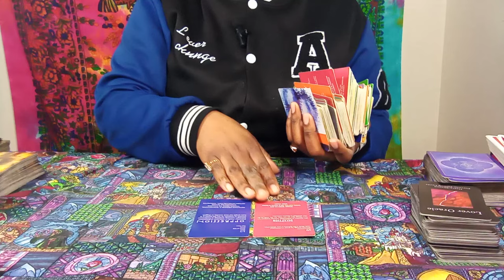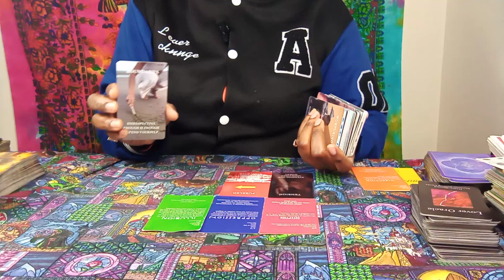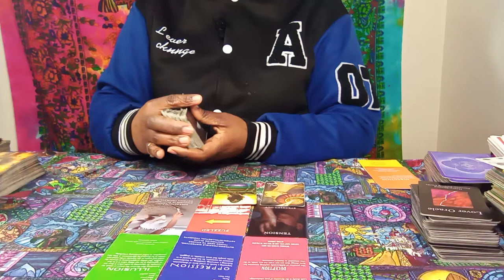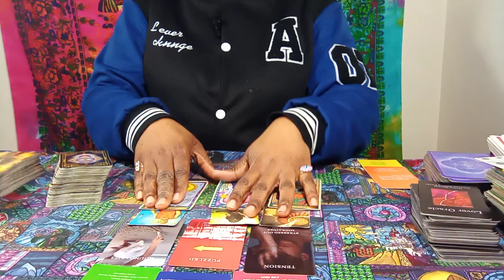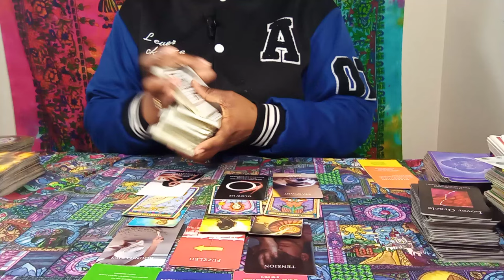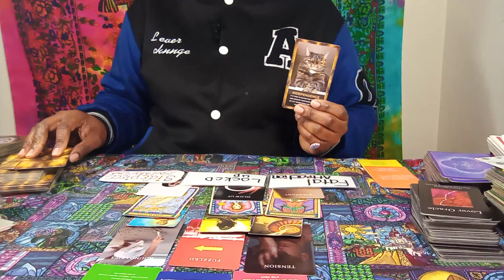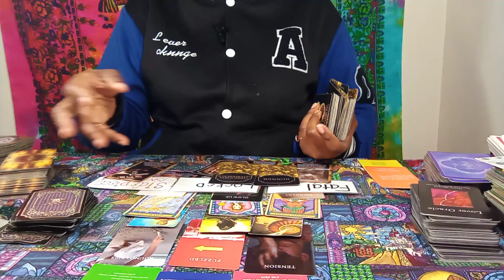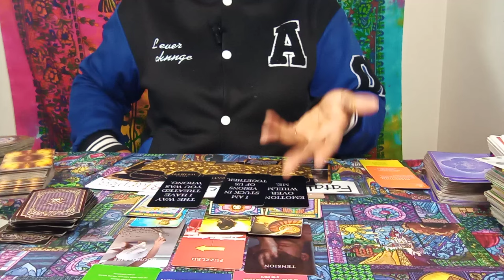♌LEO! GOT DAMN! 😱😲💯 DOUBLE PUNISHMENT💥💥 THIS IS... TRAGEDY; 3rd PARTY PUTTING EM THROUGH H3LL"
♌LEO! WOAH..THEY BIG MAD! 🙊😱😲💯 A BITTER EX WANT REVENGE, "THEY A NON-MF FACTOR" EXPECT AN APOLOGY🥺🙏✨